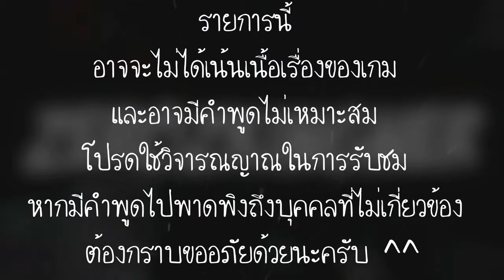[Harvest Moon : Hero Of Leaf Valley] #12 เริ่มเป็นแหละ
ตอนนี้รู้สึกเล่นดีกว่าเดิมแล้วววว

---Computer Zeroz---
NVDIA GeForce GT 620 (1GB)